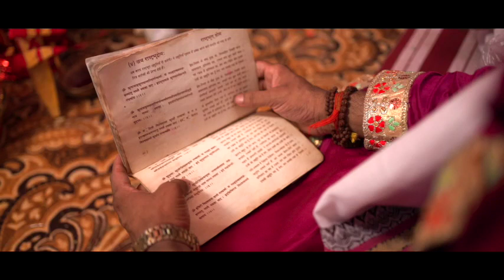Pooja & Gautam Tiwari : Best Wedding Planners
Wedding
Photo Video